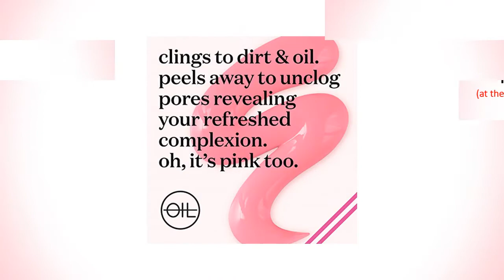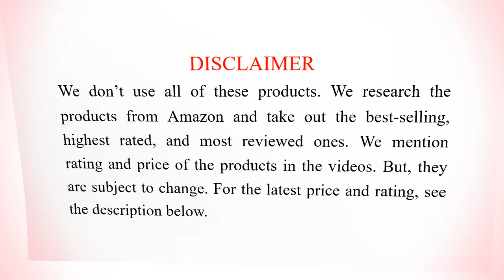10 Best Peel Off Masks 2019 | For Oily Skin, Acne, and Blackheads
Hi everyone, we have listed here 10 best peel off face masks for oily, acne and blackheads. Both men and women can use these face masks. These products also help to remove dark spots, blemishes, whiteheads, age spots, wrinkles and other impurities of the skin. Cleanse the pores from the depth and thus help to prevent the formation of breakouts.

SEE DETAIL

These best peel off face masks are available in India, USA, Canada, UK, Australia, and other countries where Amazon is available. We listed these best peel off face masks based on the rating, review, and price. RATING, REVIEW, AND PRICE ARE SUBJECT TO CHANGE. We generally list the highest rated and reviewed products.

10. SHILLS Charcoal Peel Off Black Mask for Pore Cleansing & Blackhead Removal

9. AsaVea Charcoal Blackhead Remover Black Peel off Mask for Acne, Oil Control

8. C&C One Rubbery Peel Off Facial Mask, Removes Dirt & Blackheads, Cleans Pores & Oils

7. ELOBARA Blackhead Remover Skin Purifying Black Peel Off Mask

6. Jinjin Black Mud Deep Cleansing Purifying Peel Off Facail Face Mask

5. Hebepe Green Tea Matcha Mud Mask with Aloe Vera for Blackheads & Acne

4. Puya Moisturizing Glitter Peel Off Facial Mask for Pores, Acne, Oils

3. Alana Mitchell Anti-Aging Peel Off Face Mask for Tightening Firms Smoothing & Toning

2. Calysta Labs Salicylic Acid & Charcoal Peel Off Face Mask

1. Sand & Sky Australian Pink Clay Porefining Face Mask

We always show the best-selling products of the market. You are also requested cordially to search the products online because nowadays many products are formulated with chemicals and harsh elements. Those chemicals often are not good for the skin and outer parts of the body. It is always better to use natural and organic products. We will not be accountable for the facts of you about using or buying the products online.